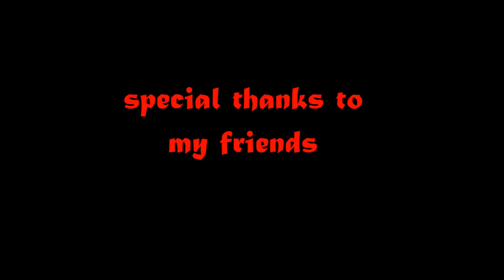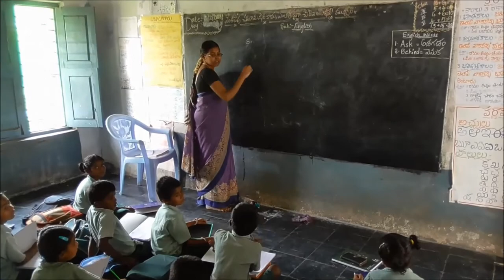beautifull village chinnaparthikunta @poori arts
Poori arts -chnnaparthikunta